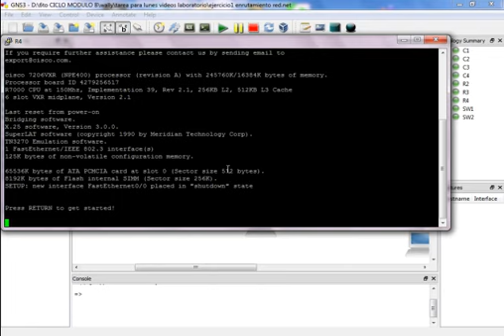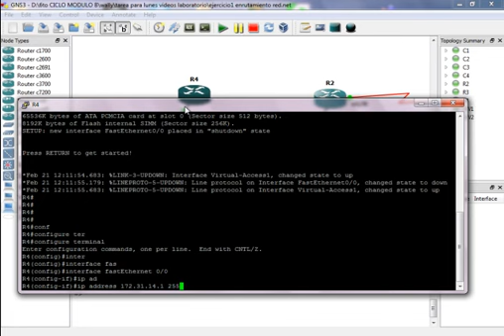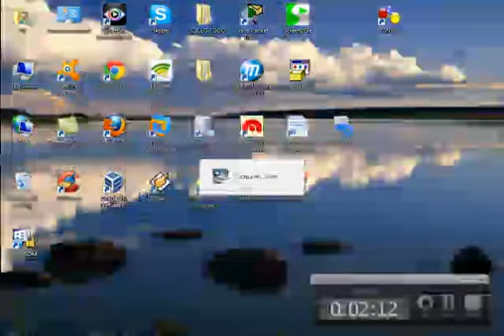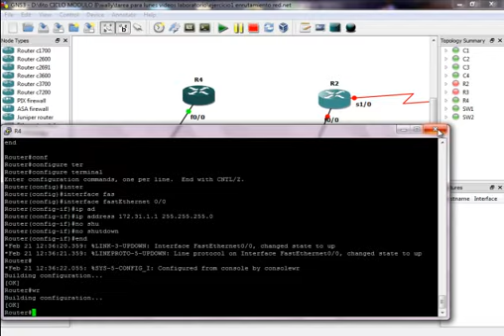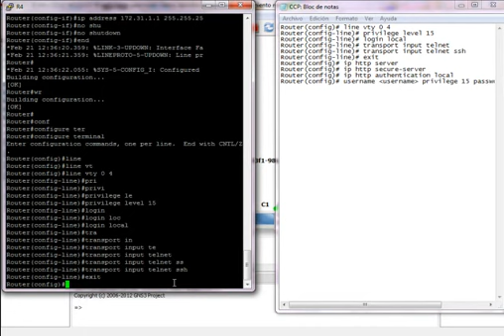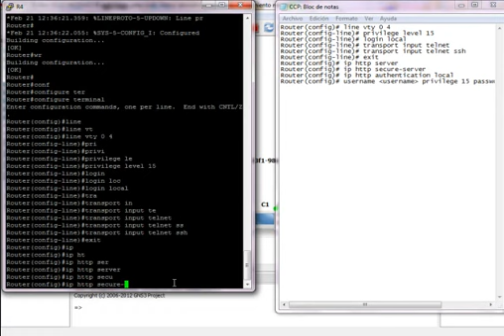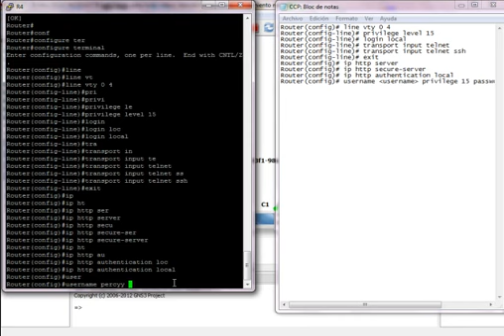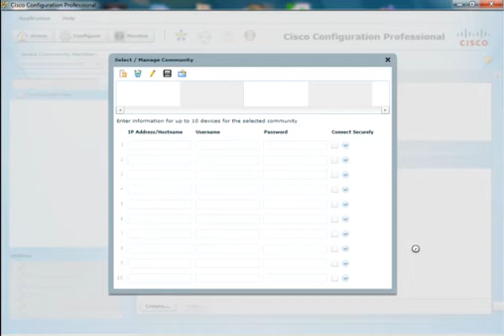ingresar graficamente al router mediante CCP